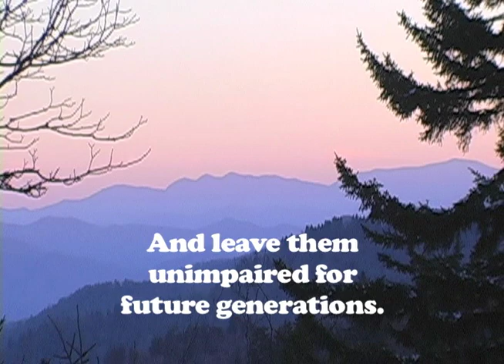NEW trailer intro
NEW trailer intro NEW